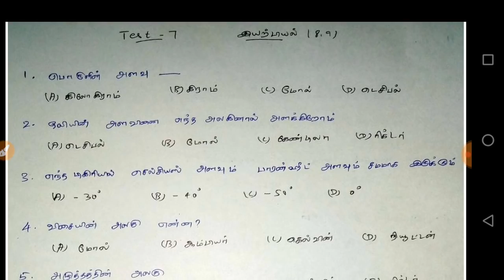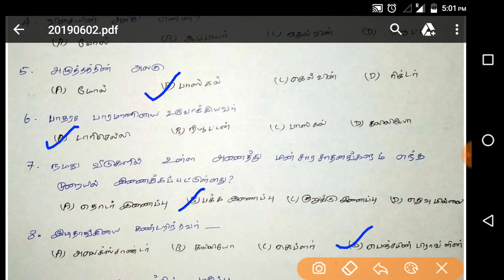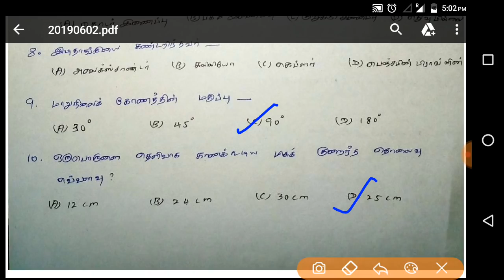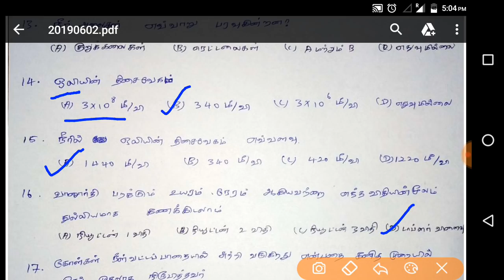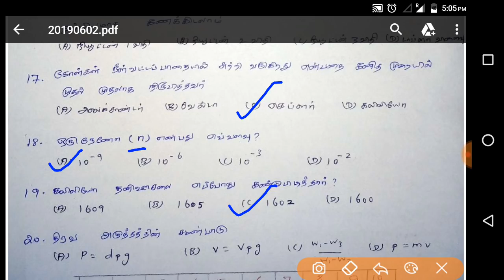TNUSRB | model test - 7 | இயற்பியல் | question and answer | tamil